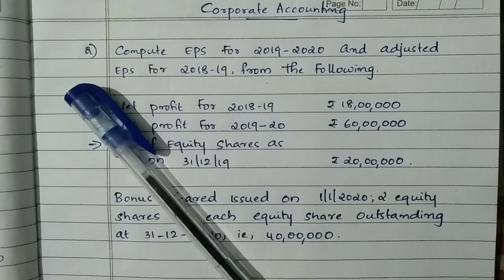Calicut university, 3rd Sem, Bcom, Corporate Accounting, Sure problem 2,Exam Oriented, Important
Calicut university
3rd Sem
exam oriented
corporate accounting